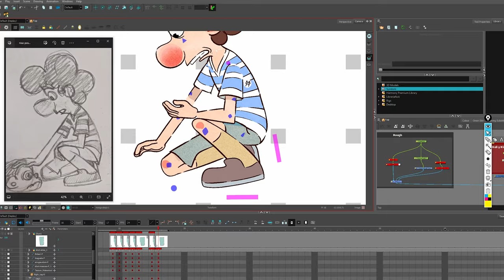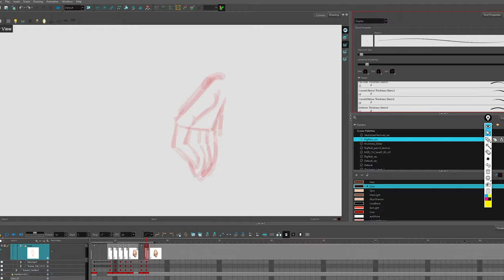Timelapse Niso's Pose Animation in toomboom Harmony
Timelapse de probando el rig de Niso para el cortometraje de Noli y el Luche.

 / juanarayaart
¡Muchas gracias por todo!